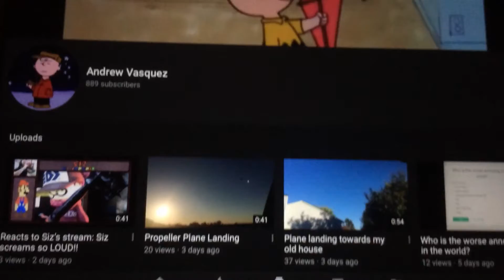Almost to 900 subscribers!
4 more days for Halloween 🎃